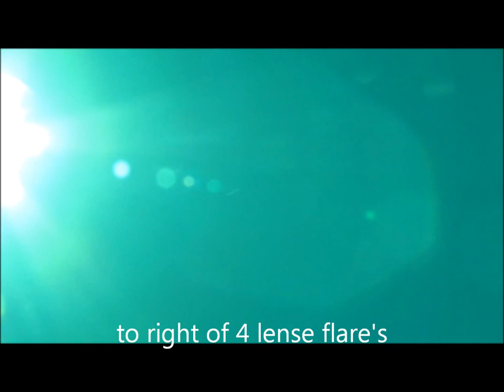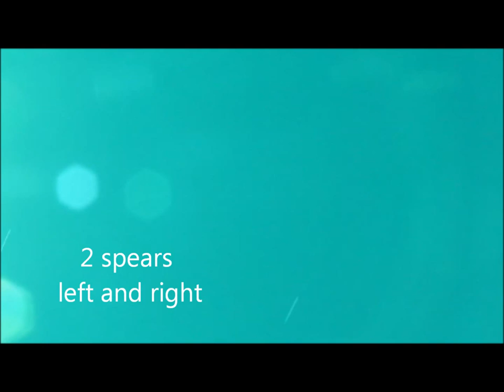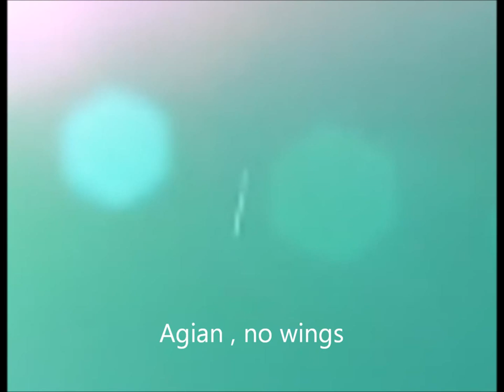6 2 2012 video and zoomed in pictures